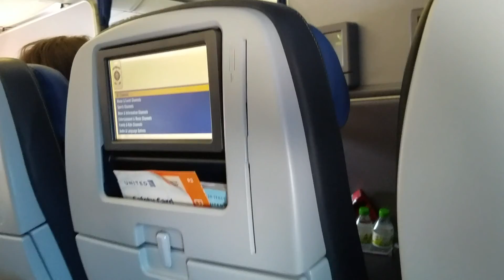PNI departure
Island Hopper departure from PNI Pohnpei on  a beautiful afternoon.